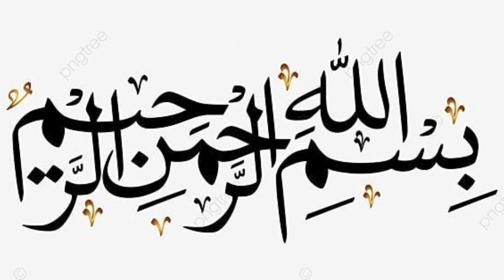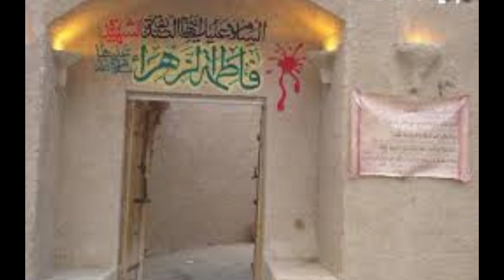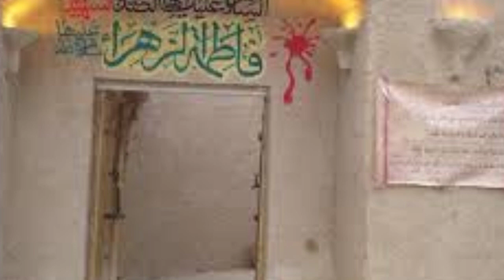fatama ki chadr